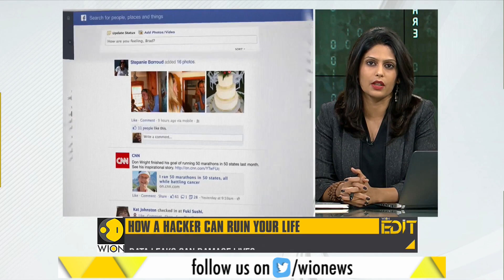WION Edit: Data leaks don't bother you? Think Again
Data leaks don't bother you? Think Again how a hacker can ruin your life. But, there are many who won't be concerned about it.